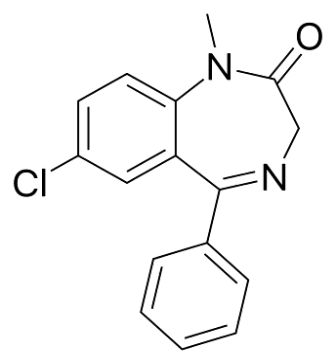Diazepam | Wikipedia audio article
This is an audio version of the Wikipedia Article:
Diazepam

SUMMARY
Diazepam, first marketed as Valium, is a medicine of the benzodiazepine family that typically produces a calming effect. It is commonly used to treat a range of conditions including anxiety, alcohol withdrawal syndrome, benzodiazepine withdrawal syndrome, muscle spasms, seizures, trouble sleeping, and restless legs syndrome. It may also be used to cause memory loss during certain medical procedures. It can be taken by mouth, inserted into the rectum, injected into muscle, or injected into a vein. When given into a vein, effects begin in one to five minutes and last up to an hour. By mouth, effects may take 40 minutes to begin.Common side effects include sleepiness and trouble with coordination. Serious side effects are rare. They include suicide, decreased breathing, and an increased risk of seizures if used too frequently in those with epilepsy. Occasionally excitement or agitation may occur. Long term use can result in tolerance, dependence, and withdrawal symptoms on dose reduction. Abrupt stopping after long-term use can be potentially dangerous. After stopping, cognitive problems may persist for six months or longer. It is not recommended during pregnancy or breastfeeding. Its mechanism of action is by increasing the effect of the neurotransmitter gamma-aminobutyric acid (GABA).Diazepam was first made by Leo Sternbach and commercialized by Hoffmann-La Roche. It has been one of the most frequently prescribed medications in the world since its launch in 1963. In the United States it was the highest selling medication between 1968 and 1982, selling more than two billion tablets in 1978 alone. In 1985 the patent ended, and there are now more than 500 brands available on the market. Diazepam is on the World Health Organization's List of Essential Medicines, the most effective and safe medicines needed in a health system. The wholesale cost in the developing world is about 0.01 USD per dose as of 2014. In the United States, it is about 0.40 USD per dose.